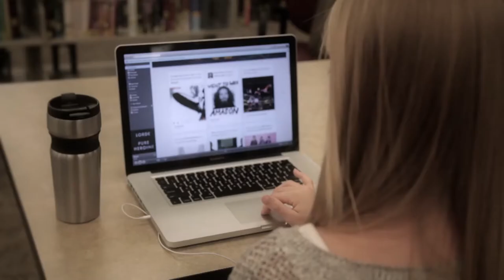Spotify "Free your music" - Student-made Ad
Spot created by Mike Brophy

Actors: Megan Brandon, Pablo Andrade, Michelle Struble

Made for IU Telecom T340 Class